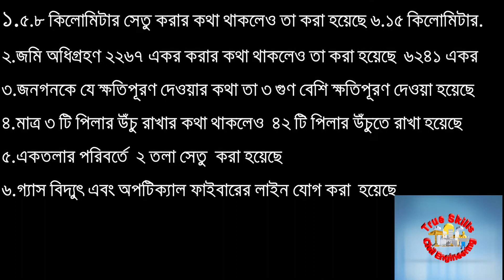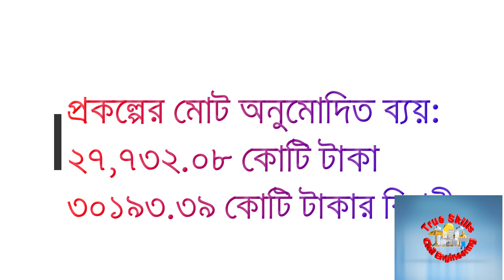পদ্মা সেতুতে কোন খাতে কত টাকা খরচ IIIকোথায়৩০ হাজার কোটি টাকা খরচ হলো পদ্মা সেতুতেpadmabridge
পাশে থাকা বেল আইকনটি অন করে দিবেন পরবর্তী নতুন ভিডিও পাওয়ার জন্য
 বন্ধুর বন্ধুদের সাথে শেয়ার করতে ভুলবেন না।

 Facebook page/blog ফলো করতে পারেন ডিসক্রিপশন লিংক দেয়া আছে।

 Content:

padma bridge last update

padma bridge latest news

padma bridge latest news today

padma bridge পদ্মা সেতু

padma bridge update

padma bridge paragraph

padma bridge toll rate

padma bridge update news

padma bridge drone view

padma bridge latest news 2022

padma bridge latest update 2022

padma bridge animation

padma bridge architectural lighting

padma bridge aerial view

padma bridge all information in bangla

padma bridge army

padma bridge at night

padma bridge and its economic impact

padma bridge a dream comes true

padma bridge article

padma bridge at a glance

about padma bridge in bangladesh

about padma bridge

all about padma bridge

advantage of padma bridge

khaleda zia about padma bridge

pm about padma bridge

padma bridge construction animation

padma bridge service area

padma bridge pillar accident

padma bridge bangladesh

padma bridge bashundhara tv

padma bridge budget

padma bridge bd

padma bridge budget in tk

padma bridge birds eye view

padma bridge bike ride

padma bridge blog
latest news of padma bridge 2022

latest update of padma bridge

latest video of padma bridge

length of padma bridge bangladesh

live padma bridge

latest position of padma bridge

latest news of padma bridge 2021

somoy tv live padma bridge

padma bridge mcq questions

padma bridge making

padma bridge model

padma bridge mawa side

padma bridge map

padma bridge mega project

padma bridge pdf
padma bridge pillar
padma bridge span